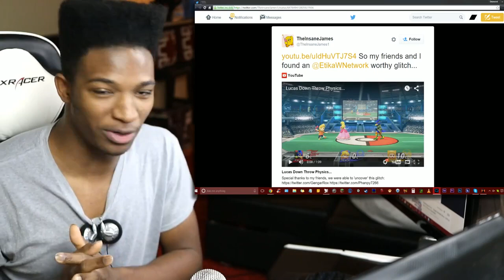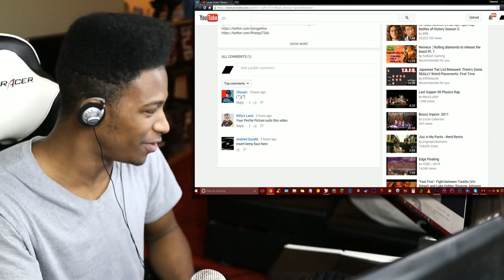New "Upskirt" Glitch Allows us to have a Deeper Look at Certain Characters ( ͡ ͡° ͜ ʖ ͡ ͡°)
Original Description: Lucas is more grown than I thought...